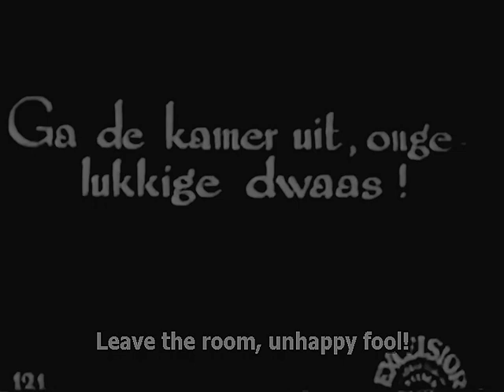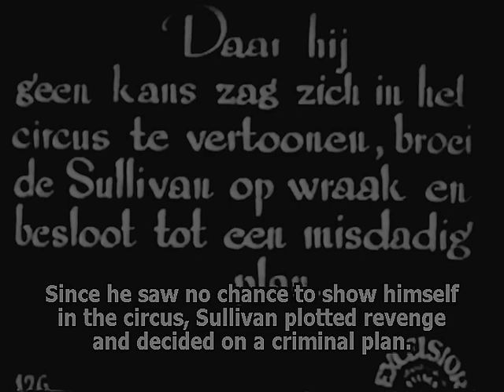Maciste in the Lion's Cage 1926 (Maciste nella gabbia dei leoni) Bartolomeo Pagano, Elena Sangro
Director: Guido Brignone

Maciste is sent to Africa by a circus showman to capture some lions.

MACISTE (available films)

Giuditta e Oloferne 1929 HD

Il Gigante delle Dolomiti 1927 HD

Maciste in the Lion's Cage 1926

Maciste contro lo sceicco 1926 italian narration

Maciste All' inferno 1925 new restoration HD

Maciste Alpino 1916

Maciste 1915

Cabiria 1914

редкие фильмы
희귀 한 영화
أفلام نادرة
レア映画

字幕：英語、スペイン語、ポルトガル語

★ ★ ★ IMPORTANT★★ ★